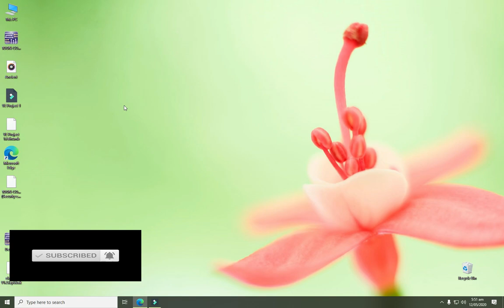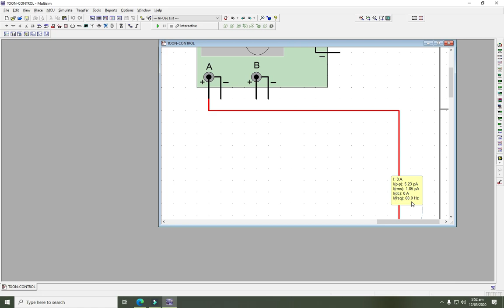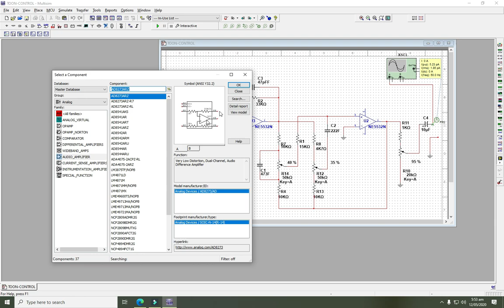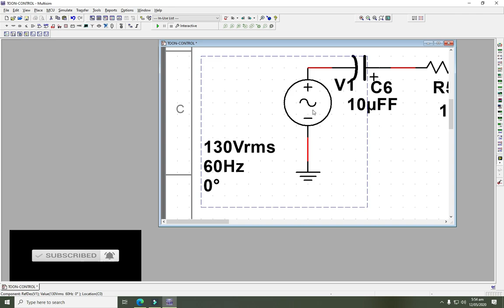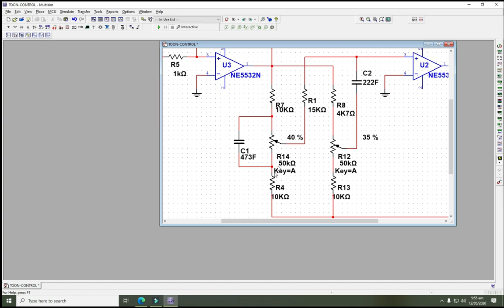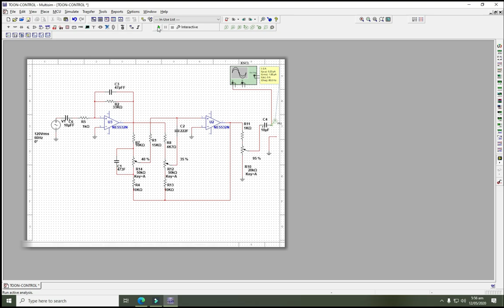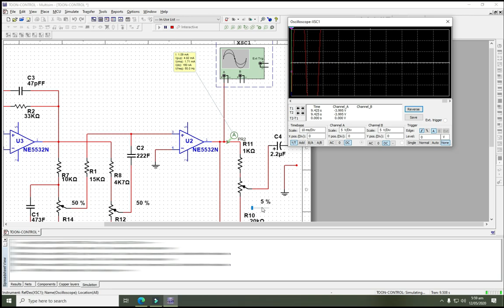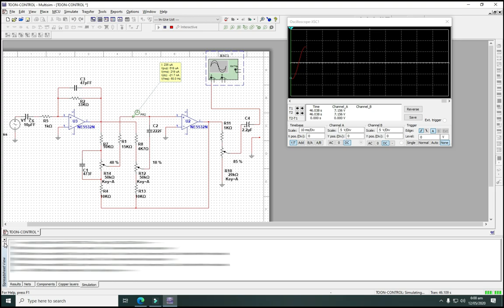DIY Heavy Bass & Treble Volume Controller - Simple Passive Tone Control